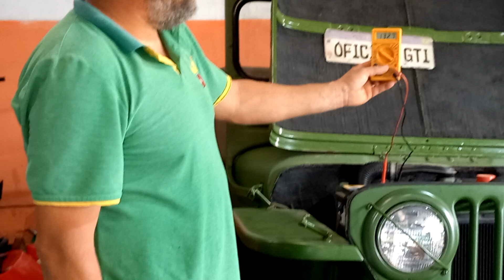jeep willys com partida pesada